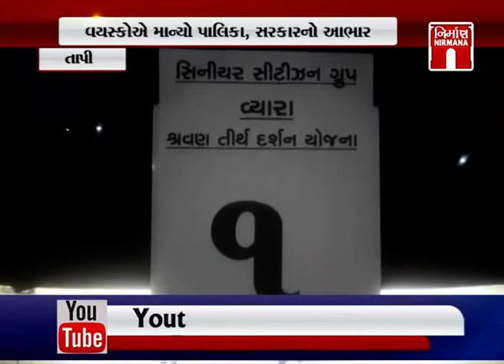Tapi માં પાલિકાના સહયોગથી નીકળી બીજી શ્રાવણ યાત્રા । Nirmananews